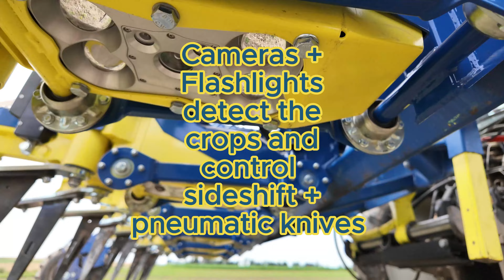The Revolution in Agriculture: Artificial Intelligence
The All-in-One Box for Smart Weeding
(Lights / Camera / AI / Control) which can power all kind of weeding machines (inter and intra row)
It works for nearly all crops
(Sugar Beets, Pumpkins, Corn, Potatoes, Garlic, ...)

✓ A 6-row machine can replace up to 60 hand workers
✓ Reduce your weeding costs up to 80-90%
✓ For 6-row sugar beets speeds up to 5 km/h and 1 ha/h are possible
✓ The system can learn new crops within some hours